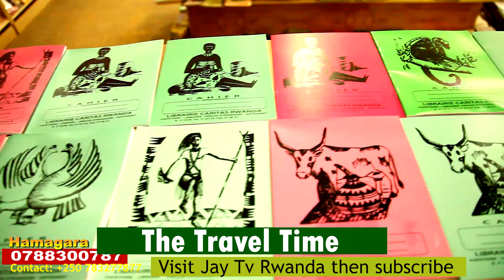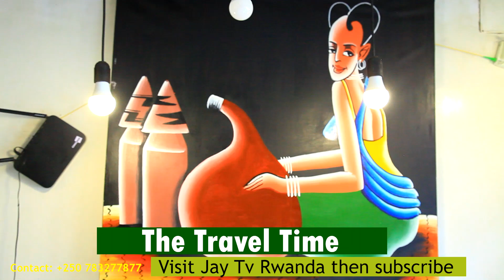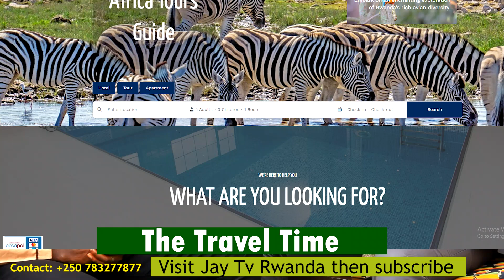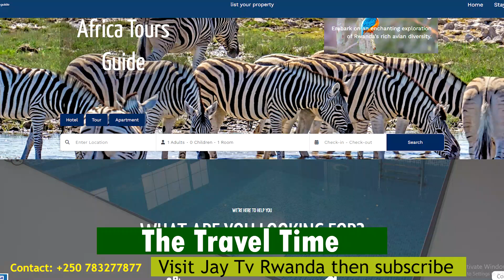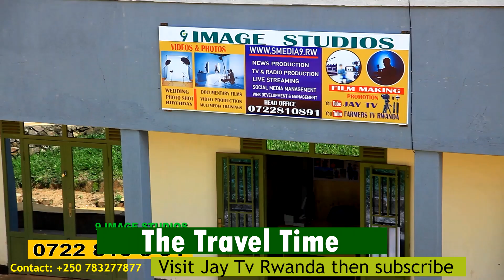VISITRWANDA UBUKERARUGENDO BUSHIGIYE K'UMUCO MU RWANDA